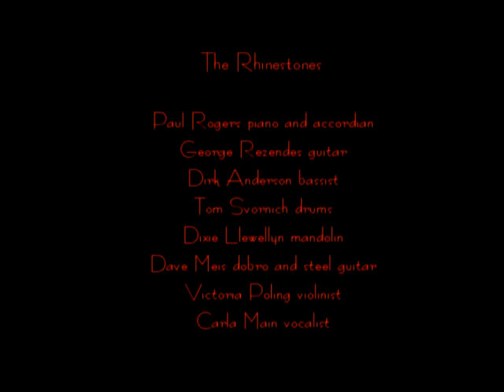Sandy Diamond and the Rhinestones #6